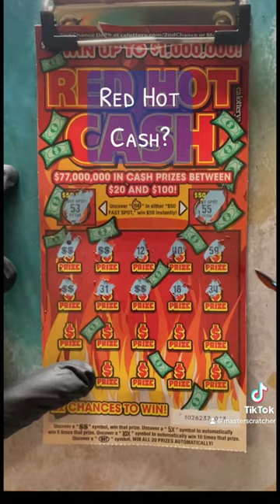foryou california lottery shortvideo youtubeshorts shorts viral asmr scratch fyp winner